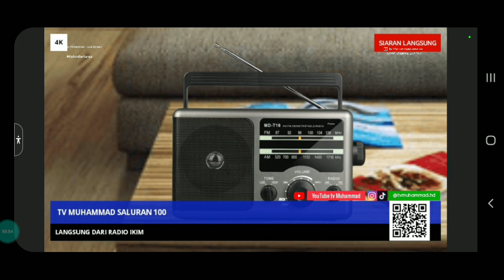tv Muhammad - Live Stream